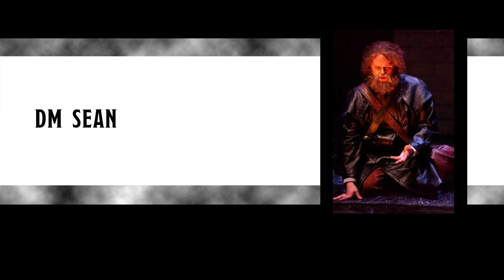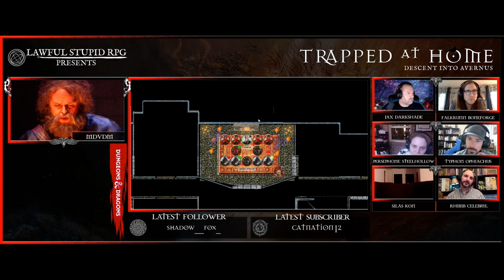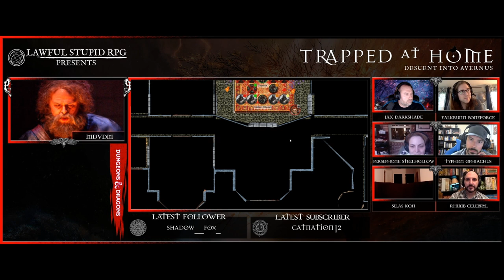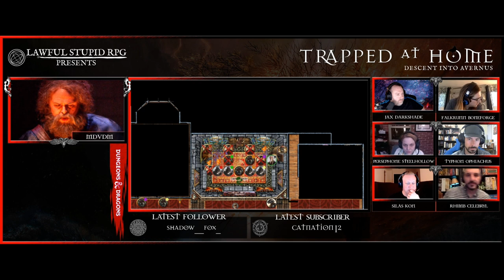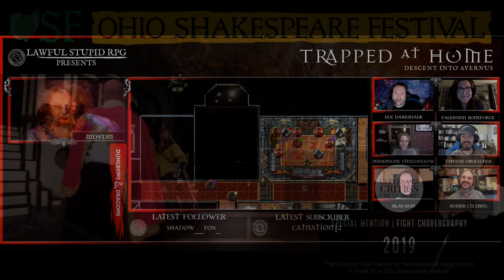Trapped at Home! | Episode 14 - Attack on Ravengard Manor | Lawful Stupid RPG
Lawful Stupid RPG presents Trapped at Home! | Episode 14 - Attack on Ravengard Manor

00:00:00 Welcome to Trapped at Home!
00:15:00 Players of parts
00:01:05 Falkrunn, Jax, and Typhon skulk around the house
00:10:55 Praying to Ilmater for guidance
00:14:52 No paper shortage for wizards
00:21:25 The dice tell a story
00:30:40 A gobins word hoard
00:31:10 A long rest and... LEVEL 4
00:37:56 A home invasion?
00:40:55 Past sins come home to roost. Who is Bence Eltan?
00:41:41 ... more like a siege
00:43:54 A shared secret!
00:46:38 The Battle of Ravengard Manor commences
03:11:00 The battle continues... next session
03:12:00 OSF presents: DRACULA: A Radio Play
03:12:35 OSF presents: ROBIN HOOD: An Adventure, With Music
03:13:00 ... with fighting in real life~!
03:13:47 Lawful Stupid RPG Presents: Mist Opportunities: a Curse of Strahd livestream

*Friday: Mist Opportunities - Curse of Strahd @ 6pm EST
*Sunday: Erroth @ 10am EST
*NEW NIGHT - MONDAY: Trapped at Home! Descent Into Avernus @ 5pm EST